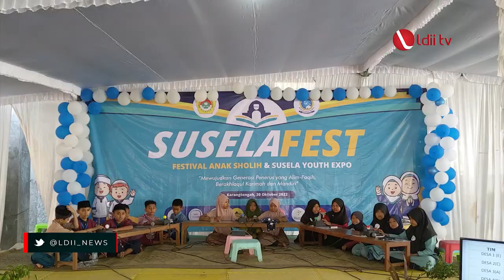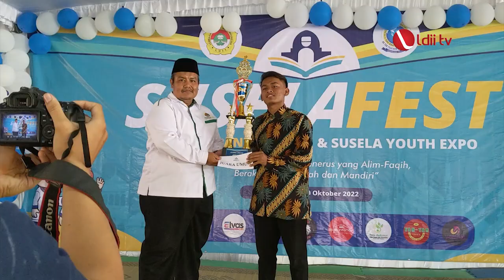LDII TV: PC LDII Weru Tanamkan Karakter Profesional Religius